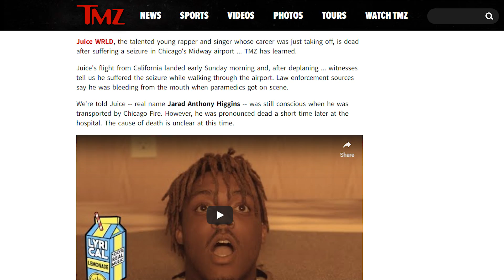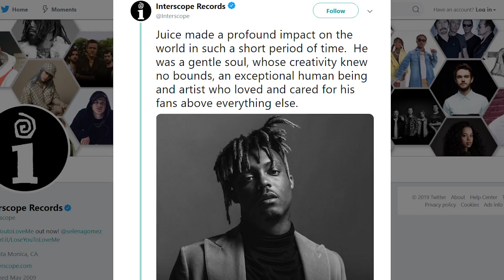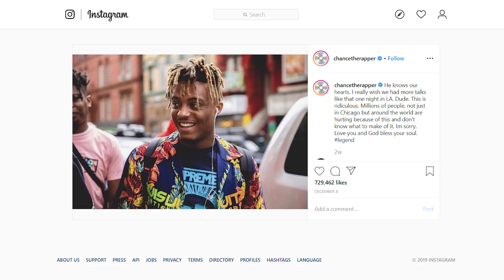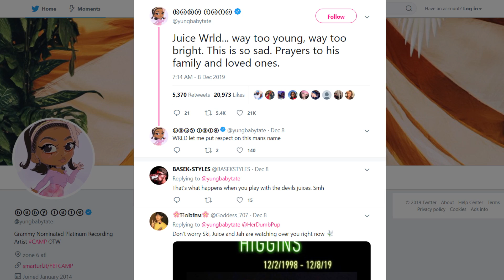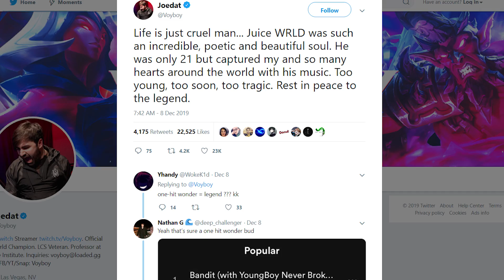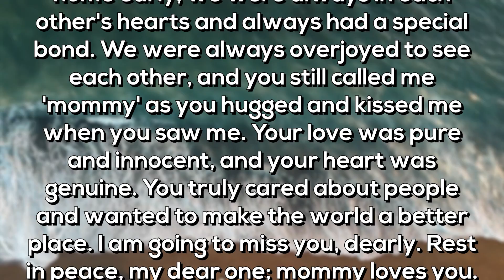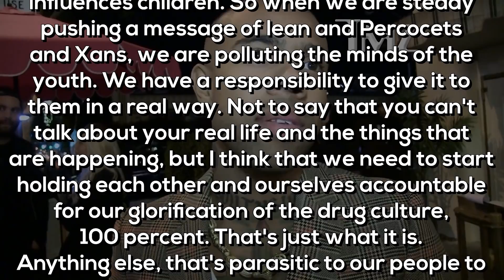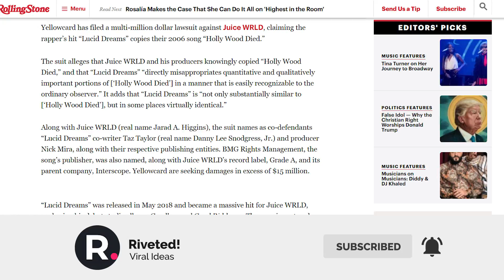*Emotional* Celeb Reactions To Juice Wrld's Passing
The world is still in shock after Juice WRLD suddenly passed away. T.M.Z. first reported the tragic news, saying that a seizure took place at Chicago's Midway Airport after the rapper’s flight landed from California. Since then, many celebrities have been reacting to his death. Welcome to Riveted, and today we will look at the most emotional reactions from celebrities.